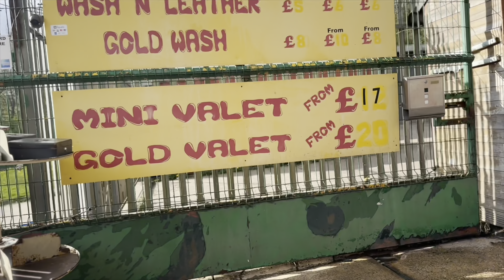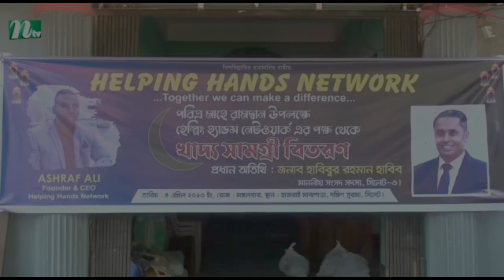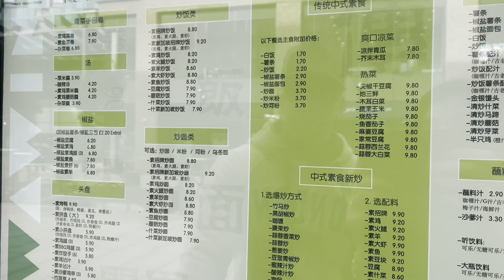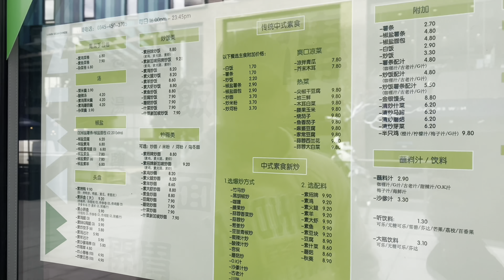EID MUBARAK | EID MIX VLOG | Ash vlogs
Welcome to Ash Vlogs YouTube channel.
On this channel we cover food reviews
Places to visit’ podcasts’ short drama & comedy videos ect .

If you like what you see please follow me on all my other social media platforms.

( my charity organisation)

Ash Vlogs merchandise ready to order...

Follow me on:
Face book ID : Ash Vlogs
Snap chat ID : Ash Vlogs
You tube ID : Ash Vlogs

Thank you very much again for your love and support  💓 🙏🏽 much appreciated bottom of my heart ❤️ I’m not perfect but I try my level best .